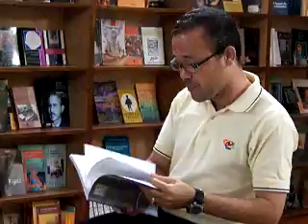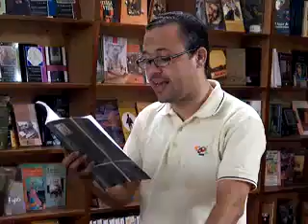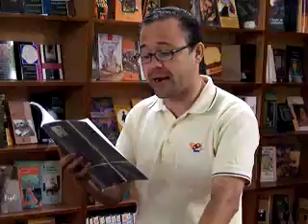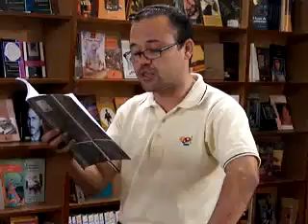Carlos Vazquez Presentación El Sótano - Revista Literaria de Puerto Rico